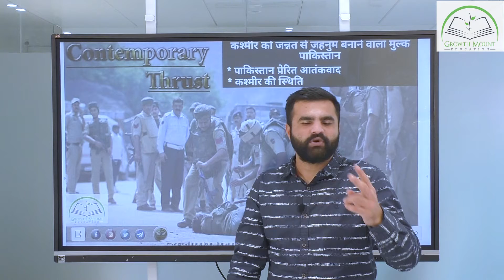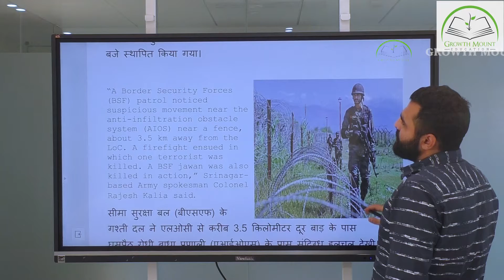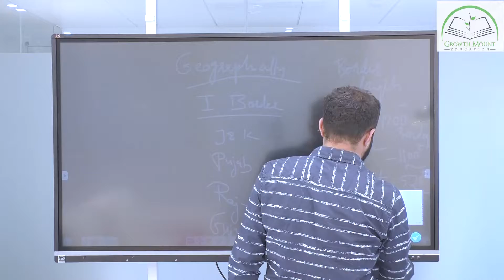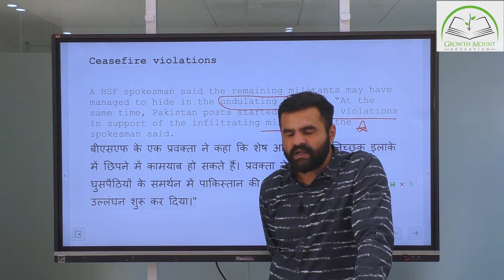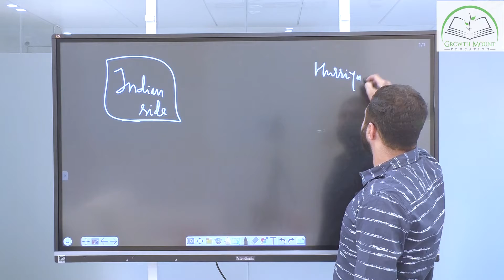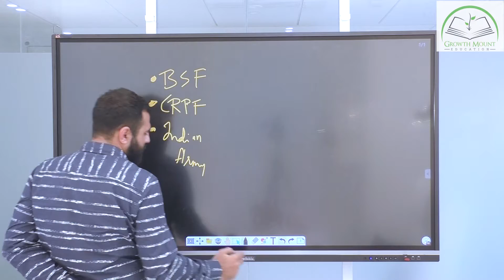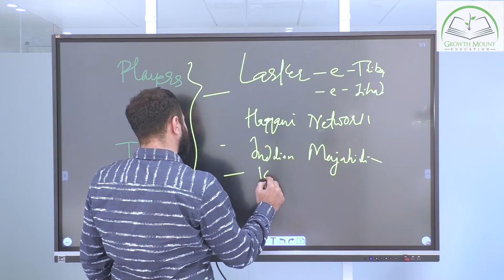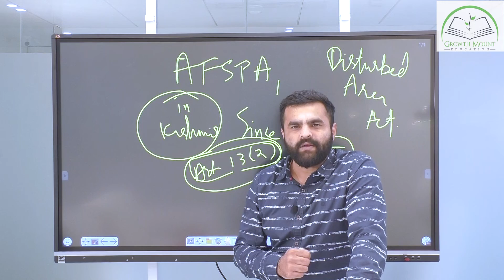Contemporary Thrust - Kashmir is Bleeding !!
The video presented here enhances the understanding of viewers about the respected topic!

With Regards,
Team Growth Mount.